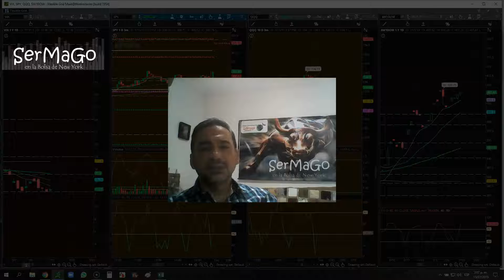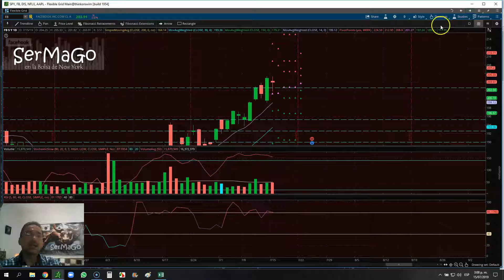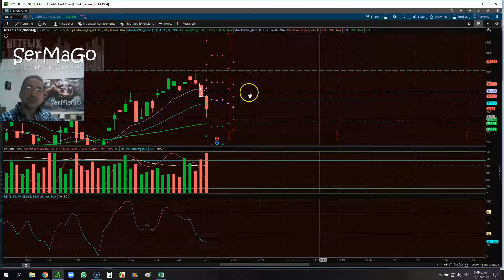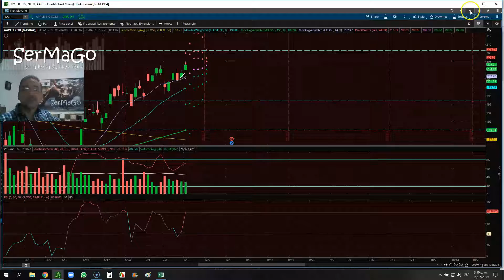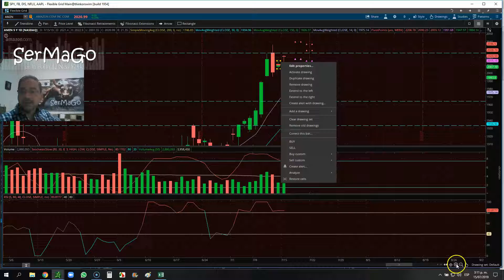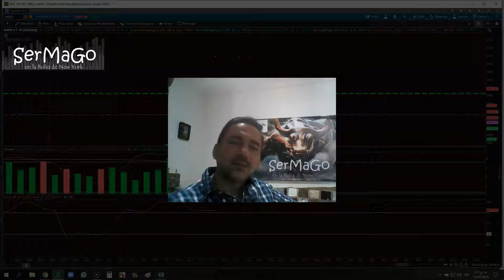ANÁLISIS DEL MERCADO 16 DE JULIO 2019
Aprende conmigo desde CERO, cómo ser un TRADER EXITOSO en la Bolsa de NY
Inscripciones ABIERTAS: Nivel Básico, Medio y Avanzado!